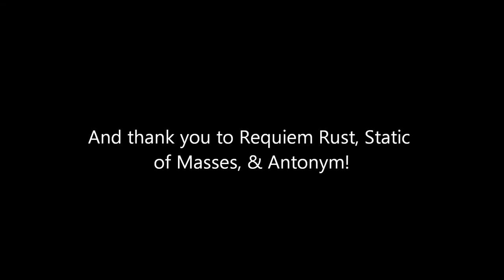Follow me to see Hocico! - Goth Industrial Concert - Austin, Texas - April 18, 2016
I went to see Hocico, and here are my vlogging adventures!

See/Follow me (and my various projects) other places around the web!